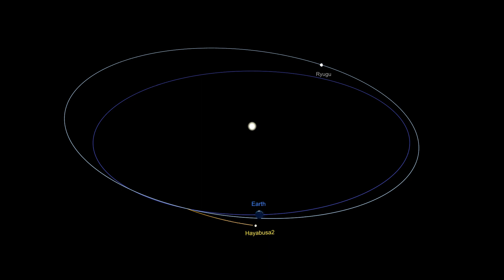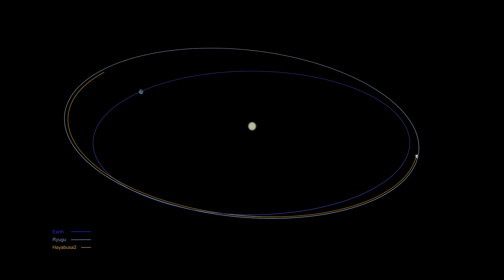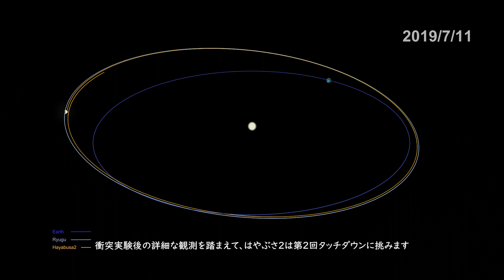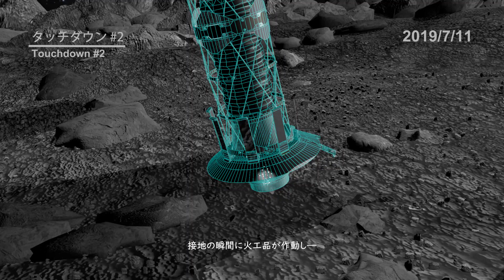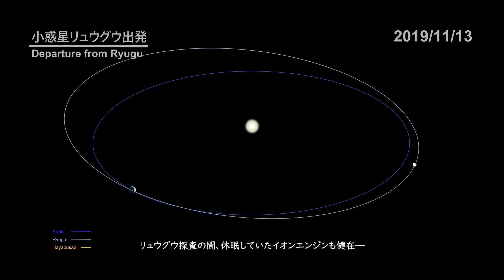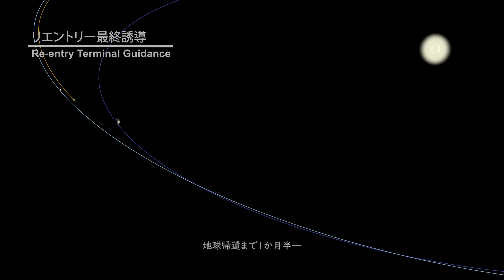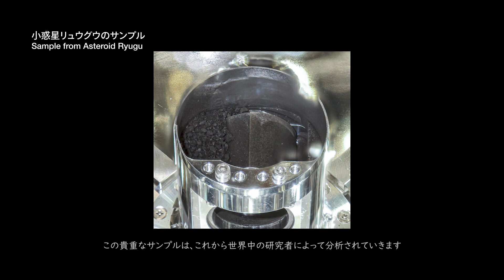Посадочный Зонд Hayabusa 2